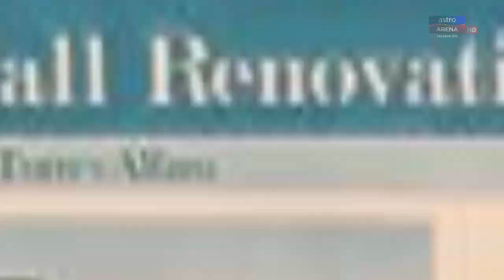Kenapa penjaga gol Bryan See memutuskan untuk balik ke Malaysia dari Amerika Syarikat | Nadi Weekend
Kenali Bryan See, penjaga gol PDRM yang bukan hanya beraksi di padang, tetapi turut dalam gelanggang akademik.

Permainan Pengurus Bola Sepak Terhangat Sudah Tiba!
Bina Pasukan Impian Anda dalam permainan Dream Team!